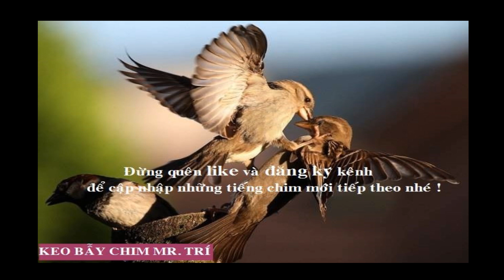MR TRÍ - Tiếng Chim Sẻ Gọi Về Và Nhảy - Tiếng Sẻ Cắn Nhau ( Miễn Phí )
-- Giao Lưu Trao Đổi Kinh Nghiệm Săn Bẫy Với Trí Qua Đây Nhá:  --
MR TRÍ - Tiếng Chim Sẻ Goị Về Và Nhảy - Tiếng Sẻ Cắn Nhau  ( Miễn Phí )